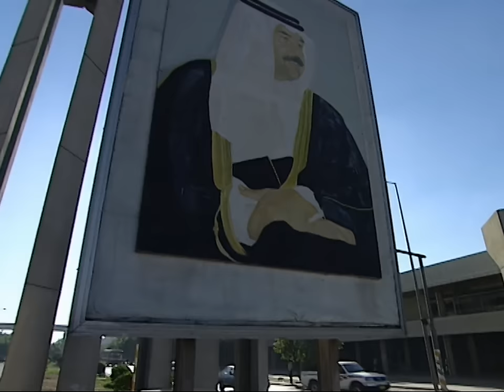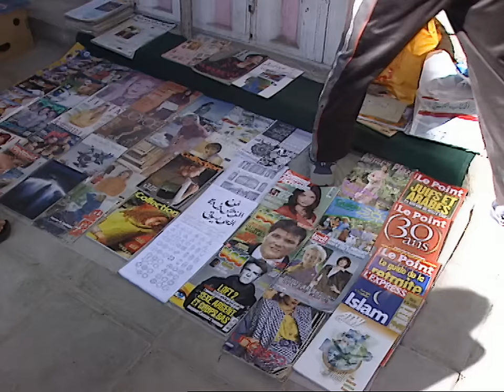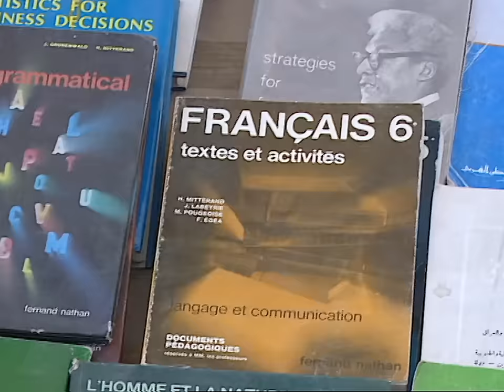États-Unis / Irak : enquête sur une guerre annoncée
Le droit de savoir propose une édition spéciale au cœur des forces en présence prêtes à s'affronter aux portes de Bagdad. À bord de l'Abraham Lincoln, l'un des sept porte-avions nucléaires déployés par l'armée américaine dans le Golfe Persique, l'équipage se prépare. En particulier les pilotes d'élite, les fameux " Top Gun ", racontent leur vie quotidienne et leur entraînement permanent sur le navire et dans les airs. Un document étonnant, préparé par Jacques Aragones, montre les coulisses de l'administration américaine autour de George Bush. Tous les conseillers les plus proches du Président, comme le vice-président, Dick Cheney, occupent les fonctions les plus hautes dans les grandes compagnies pétrolières américaines. Ils forment un clan issu des mêmes universités et des mêmes cercles économiques.
Corinne Langlois enquête en Irak où Saddam Hussein fait régner la loi du silence. Celui qui fut à l'origine de la nationalisation des champs pétroliers du pays, est devenu un dictateur redouté de son entourage et de son peuple. Son ancienne maîtresse contribue à tracer un portrait de l'homme intime, multimilliardaire et de son appétit du pouvoir.
À Bagdad, tandis que la population souffre et se tait, l'embargo pétrolier imposé par l'ONU est détourné au vu et au su de l'Organisation Internationale. Céline Hue (auteur du reportage sur les femmes de Kaboul), pose les questions suivantes : qui profite de ce marché noir ? Pourquoi ce manque de réaction de l'ONU ?
Des documents, pour certains inédits en France, qui permettent de mieux comprendre les enjeux et les forces en présence du premier conflit majeur du XXIᵉ siècle.

Réalisateur : Paul Comiti
Pays : Irak
Enquête, Armée, Guerre